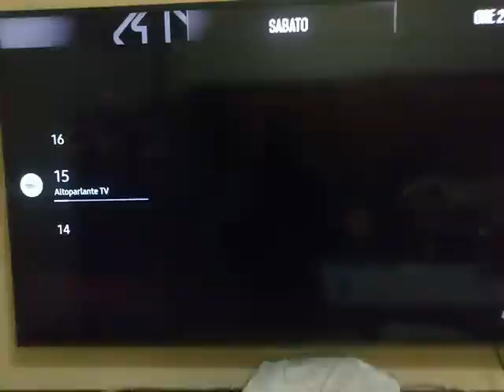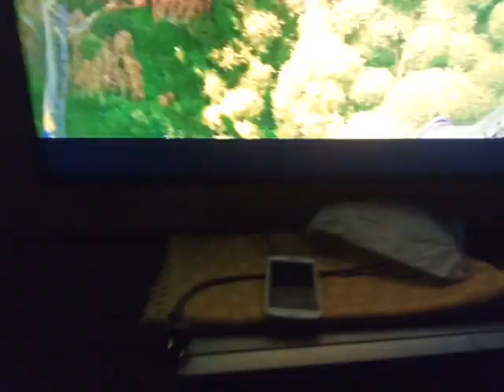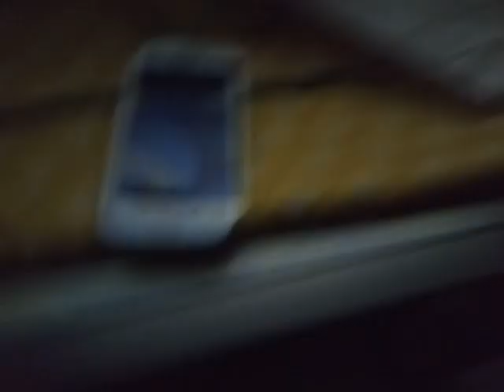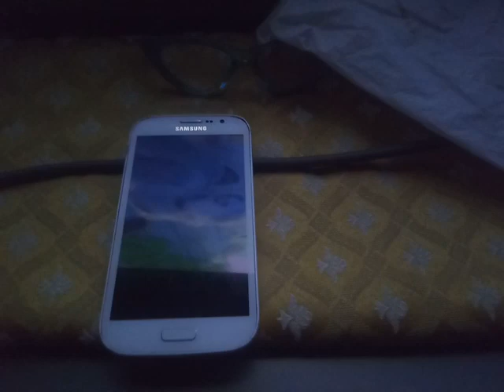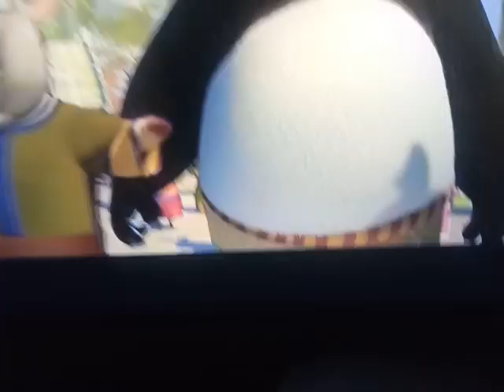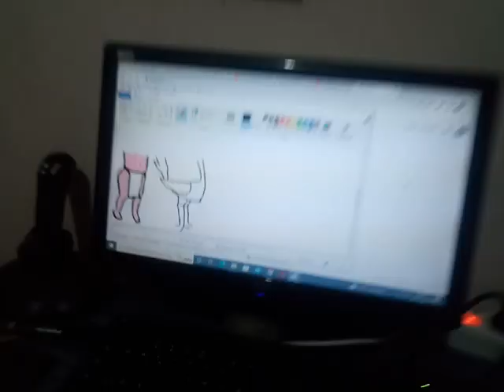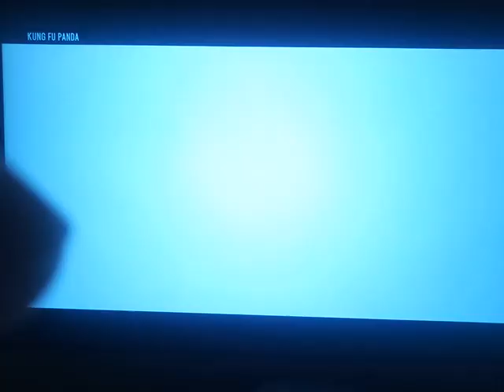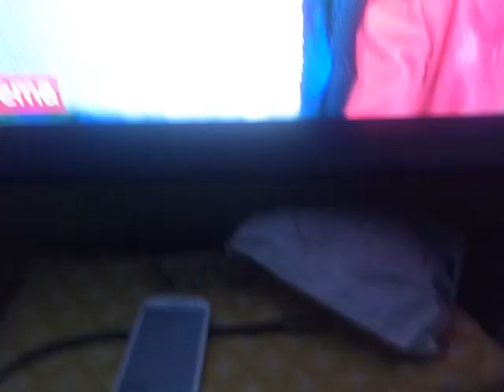Dane + Dane Party + Kung Fu Panda (Sabato 26 novembre 2022) Part 4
Cose:
Things: